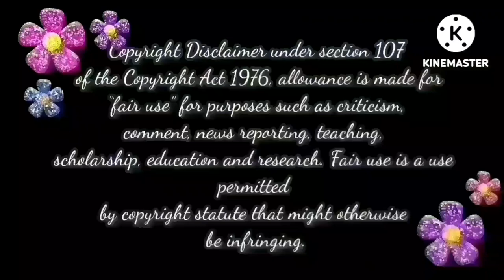ஒரே விளையாட்டு போல செத்தான் Gopi😭 | Baakiyalakshmi Today Episode Trolls📢📢📢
baakiyalakshmi promo,
baakiyalakshmi serial today episode,
bhagyalakshmi bhagyalakshmi,
baakiyalakshmi today promo, pandianstoresserialtodayepisodepromo, pandianstoresserial pandianstorestodaypromo pandianstorestodayepisodepromo, pandianstoresvijaytv,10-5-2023, pandianstoresserialtodaybaakiyalakshmi latest promo, baakiyalakshmi latest episode,
baakiyalakshmi behind the scenes,
pandianstoresmoiproblem
hotstar 10-5-23
May, Pandian Stores Today Promo | Pandian Stores Today 10/05/2023 | Pandian Stores Today Episode Promo,